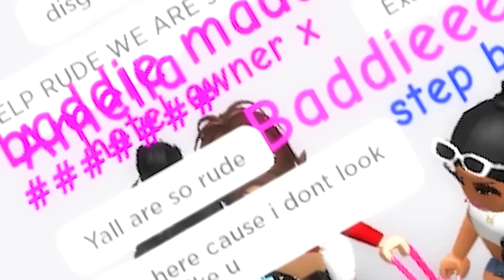I Found a RICH BADDIES Only HOTEL..So I Went UNDERCOVER! (Brookhaven)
୨ hey besties!! today I was in Roblox Brookhaven RP when I found a RICH BADDIES only hotel!! When I tried to enter and stay there, everybody was super rude to me because I didn't look like a baddie like them. Because of that, I decided to dress up as the ultimate rich baddie to see how they would now treat me and how their hotel worked! it was honestly sm fun! comment what other fun things I should do & LIKE + SUBSCRIBE for more!! :D🍉💖